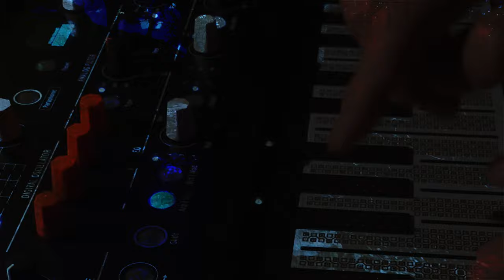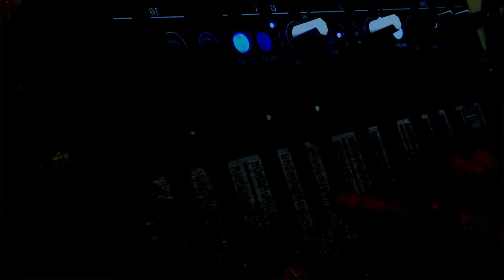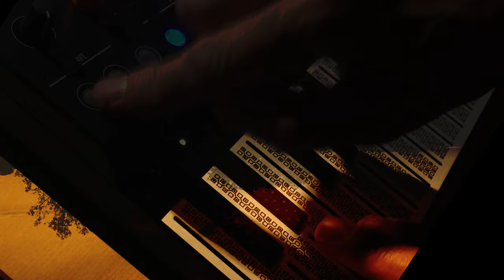JordiBL - IGT Lluna. An Arturia MicroFreak very experimental solo.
CAT::: Solo experimental amb el MicroFreak. Efectes amb Ableton Live.
ENG::: Experimental solo with Arturia's Microfreak. Efects by Ableton Live
Live techno ambient drone